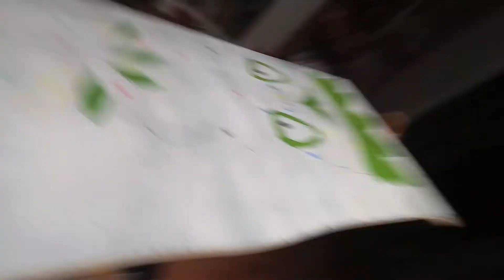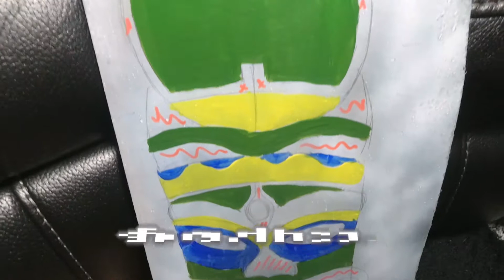Painting a Tiki Head Totem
Well, i had a lot of fun doing this one.

Originally i had drawn up a few single Tiki heads for painting, and came across this large piece of scrap mdf from another project, and though, lets stack them!.

Using colourful and bright colours, i think it turned out great.  Another cool piece for when i finally get round to building my workshop.

I hope everyone is keeping their chin up through this latest lockdown and keep looking forward and to the way back to normal life.  Push towards your goals, and do what makes you happy.

Seriously, go listen to this dude, some awesome music.